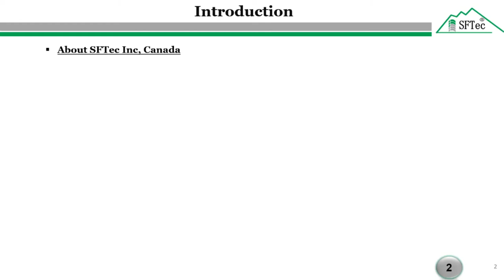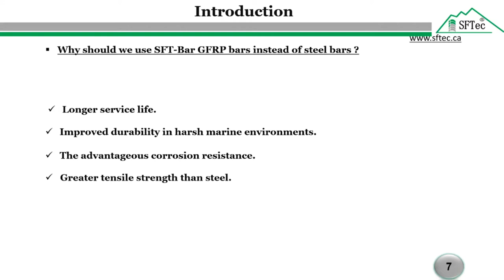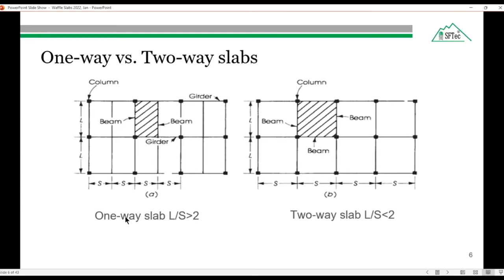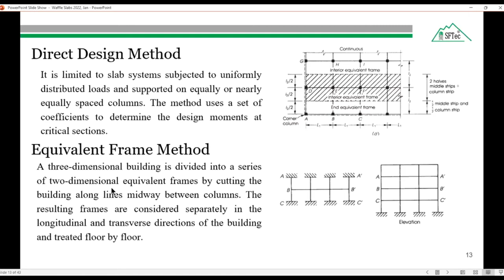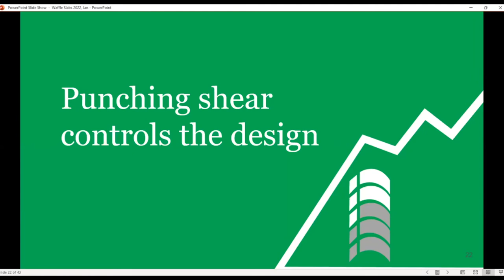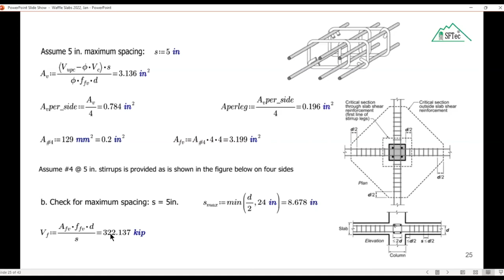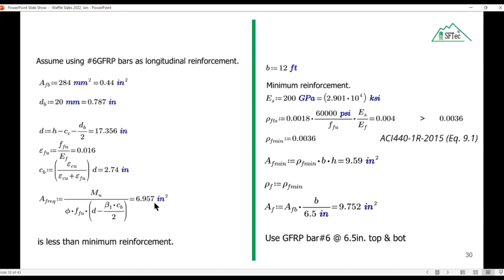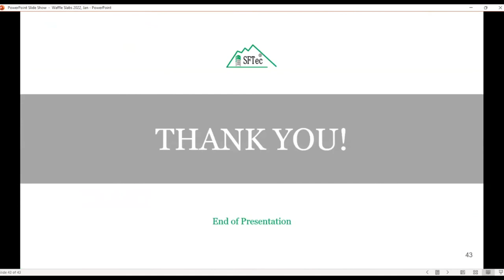Webinar #9 - Design of waffle slab structures using GFRP bars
This webinar focuses on the design process of waffle slab structures using GFRP bars. A waffle slab or two-way joist slab is a concrete slab made of reinforced concrete with concrete ribs in two directions on its underside. The name waffle comes from the grid pattern created by the reinforcing ribs. Waffle slabs are preferred for slabs greater than 40 feet (12m).

The waffle slab is mostly found in entryways of hotels, malls, restaurants as well as airports, parking garages, commercial buildings and industrial buildings, bridges, residences and other structures for which additional strength is essential.

Advantages of waffle slabs:
- The larger span of slab and floor with a lesser number of columns
- Load carrying capacity is greater than the other types of slabs
- Savings on weight and materials
- Good vibration control capacity
- Attractive soffit appearance when exposed
- Lightweight
- Economical when reusable formwork is used
- Fast and speedy construction

About SFTec:
SFTec Canada is part of the professional entrepreneurial industry in the business of the composite rebar. They manufacture FRP products based on international standards allowing them to export their goods to North and South America, Europe, Asia, MENA region, Australia, etc.
SFTec’s FRP rebar is made from composite (Fiberglass, Carbon Fiber or Basalt Fiber) which is manufactured by a pultrusion process using a mix of recycled fibers and resin with various additives. SFTec's GFRP bars are the ideal solution for concrete infrastructures subjected to climate change and located in harsh environments. Our GFRP bars paved their way for many successful field applications as parking garages; continuous pavements; shear walls; precast sandwich panels; and marine structures.